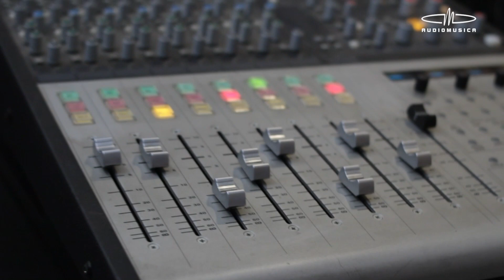Vive La Magia de La Música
Somos Audiomusica, el minorista y distribuidor de Instrumentos Musicales más grande de Latinoamérica. Te invitamos a vivir la magia de la música.